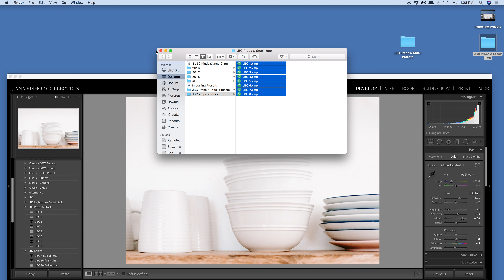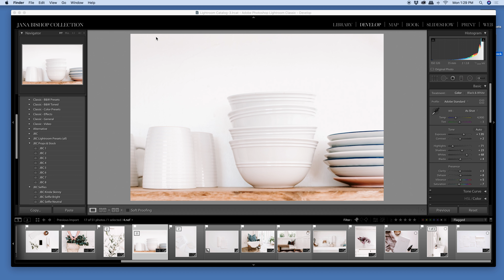Importing .xmp Files - Jana Bishop Collection